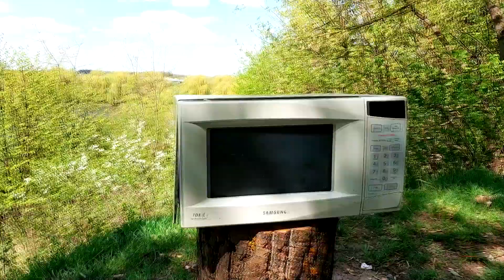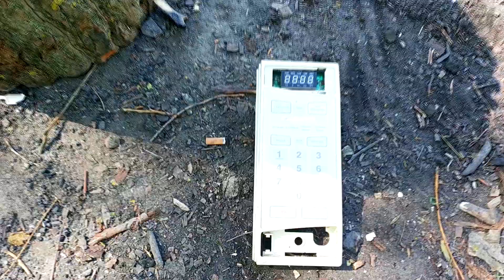What will happen to the microwave from the firecracker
In this video, I'll show you EXPERIMENT.A microwave, a balloon, against the firecrackers of.